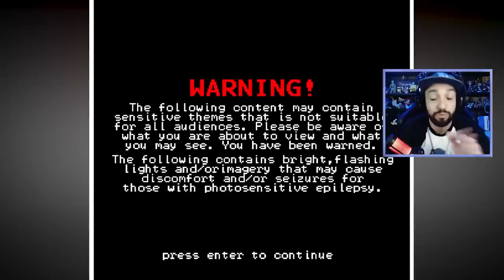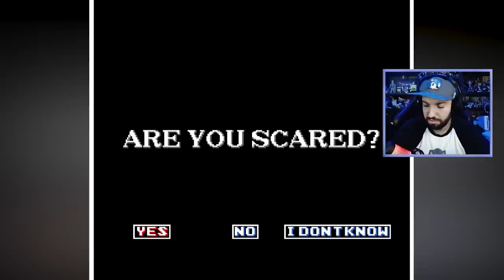AS VERSÕES PIRATEADAS DOS JOGOS DO SONIC! | Sega & Sonic Bootleg Collection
[ TAGS ]

0:00 - Sejam bem-vindos!
0:05 - INSCREVAM-SE NO CANAL!